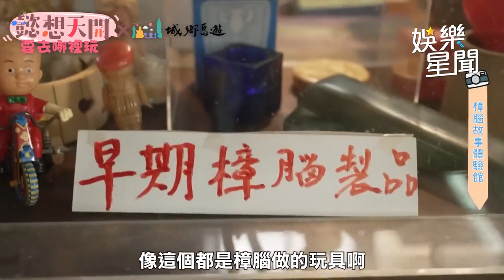探索「樟腦故事體驗館」 女神們發揮創意體驗樟木手作｜三立娛樂星聞